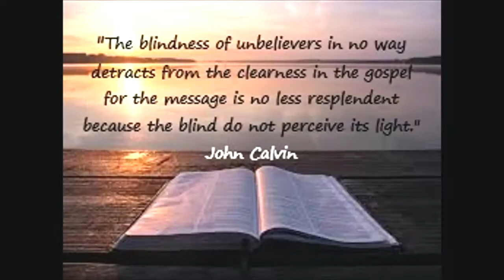Where's Animal Control When You Need Them?! - Reading Between the Lions Part 8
In this episode, we tackle chapter 8 of the book of Daniel and the need for animal control! Chapter 8 is one of the rare times where pretty much everyone agrees on the interpretation, and that's because the text tells us exactly who the symbols given represent. So much easier when it does that! So who is this ram with 2 long horns that comes out of the bush and this goat with the conspicuous horn that charges across the world to attack the ram? And what the heck does any of this have to do with us?!